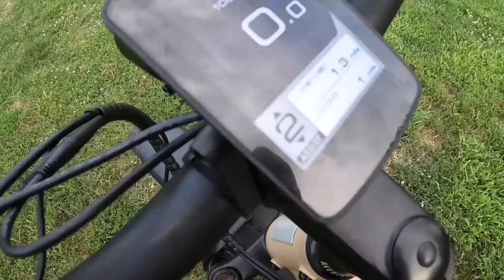SHOCKING Transformation Deep in the Backyard, SHE wanted it for THIS!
She kept stating the backyard is extremely overgrown with tall grass, tree's, limbs and logs. We drove out to the backyard and couldn't believe how tall it was. We trimmed the bushes, cut some tree's and mowed the tall grass all so she could enjoy this! aventon @AventonBikesVideos